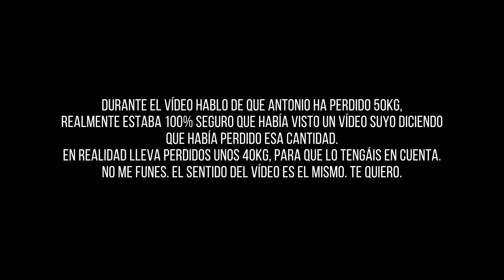ANTONIO GUTIÉRREZ: El VERDADERO BODYPOSITIVE (ha perdido 40 kilos😱)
Hoy vamos a hablar de Antonio, que está realizando un increíble cambio físico, y por este motivo no para de ser el foco de atención de muchas personas que usan la gordofobia como escudo para sus miedos, inseguridades, incapacidades y frustraciones.

Apúntate a mi Newsletter sobre entrenamiento de fuerza y pérdida de grasa, y llévate una Rutina Torso-Pierna Gratis 👉🏽